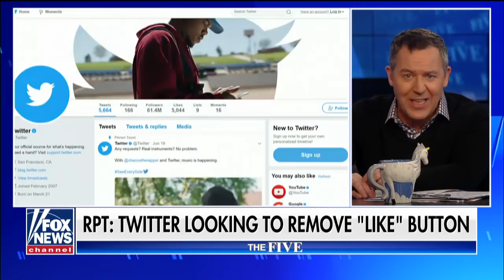Gutfeld on Twitter removing their 'like' button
Removing the 'like' button from Twitter is like removing seatbelts on the Hindenburg.